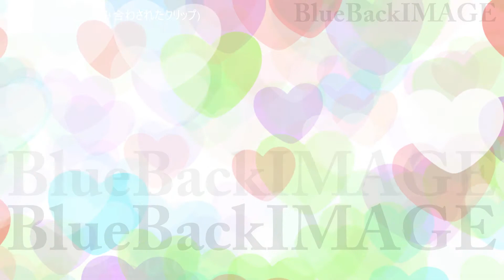2D シンプル パターン バック背景 CG カラフル ポップ アブストラクト